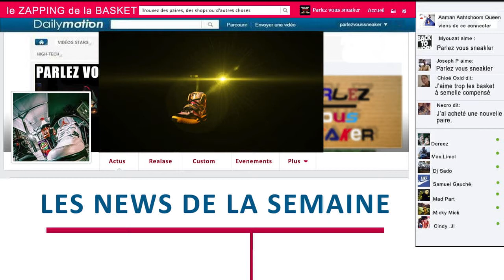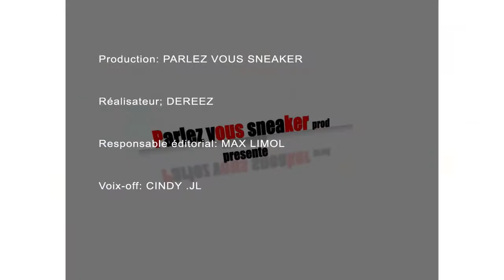ZAB #05 Le Zapping de le Basket